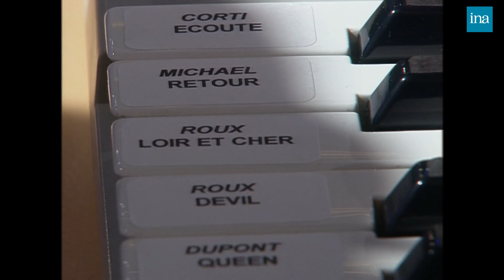Guy Roux : Ses ruses d'entraineur chez Thierry Ardisson | INA Arditube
Thierry Ardisson reçoit Guy Roux, ex entraîneur-joueur à l'AJ Auxerre.
Guy Roux assume sa réputation de radin, sa marionnette dans les Guignols de Canal +.
Guy Roux évoque sa vie d'entraineur, ses ruses pour acquérir des joueurs et la façon dont il surveille ses équipes.